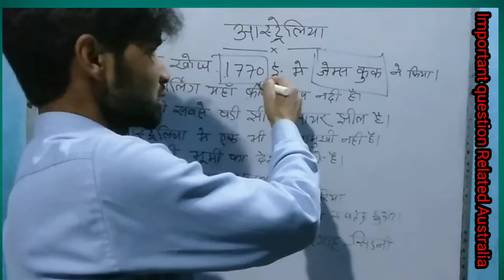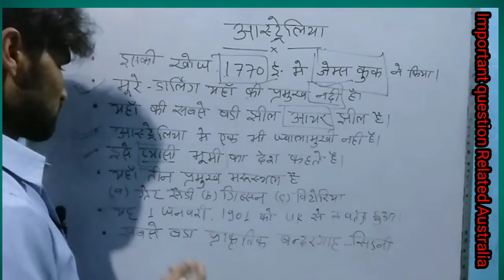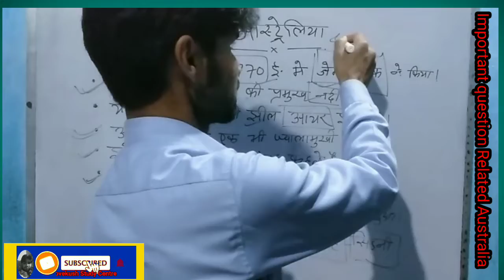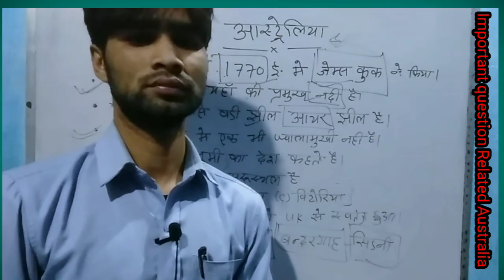Australia , ऑस्ट्रेलिया महादेश संबंधित से प्रश्न ,भूगोल , Geography , important question, SSC CGL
geography
topic :- Australia
very important question All Exam preparation
CBSE BOARD JAC BOARD both.